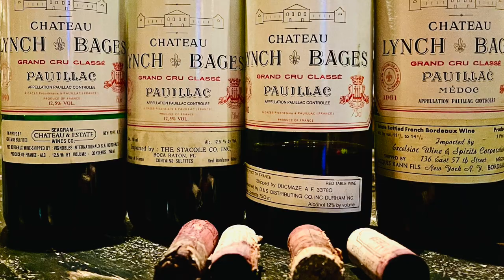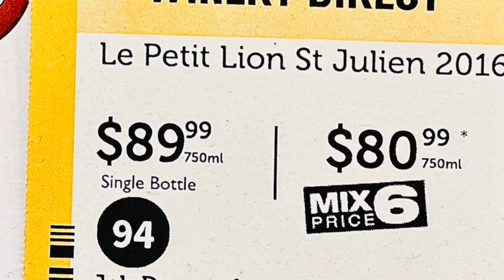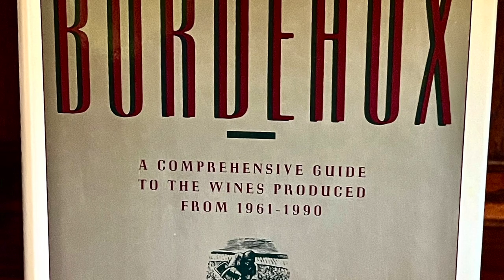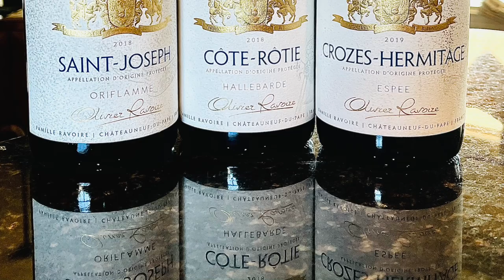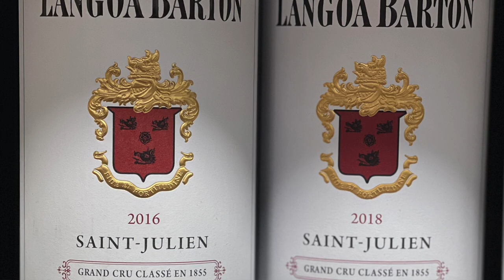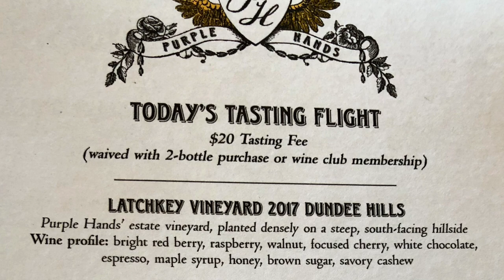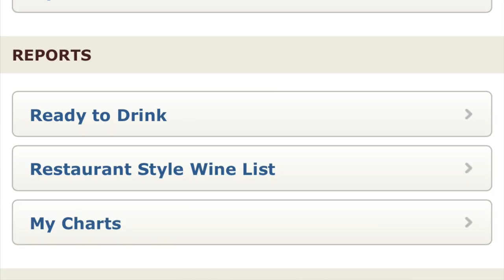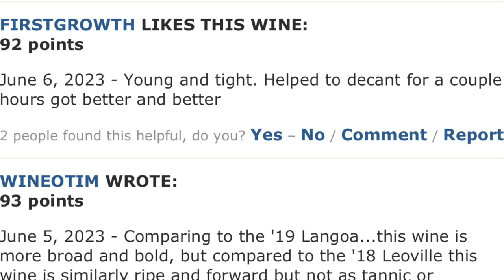8 Common WINE COLLECTING Mistakes!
In this  wine video, John Jackson, DipWSET a/k/a Attorney Somm discusses 8 common wine collecting mistakes.  This discussion of wine collecting mistakes will be beneficial whether you are a beginner to wine collecting or have been collecting wine for many years.

Among other things, Attorney Somm provides advice regarding wine buying and wine consumption strategies, proper wine storage and transportation, wine cellar management software and more.